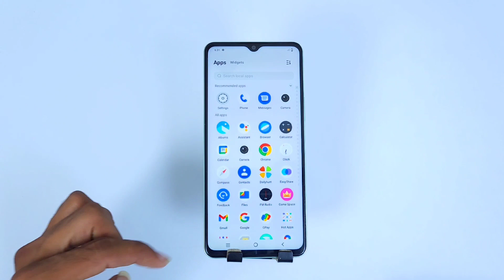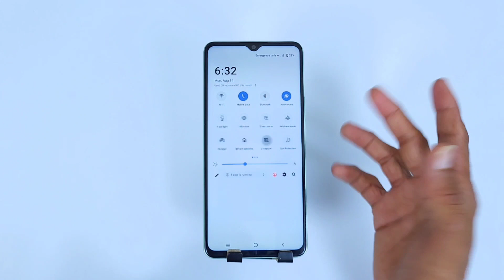Vivo y17s screenshot / How to take screenshot in vivo y17s / Vivo y17s screenshot settings